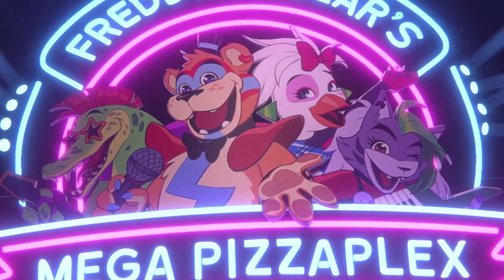We Solved FNAF Burntrap! FNAF Security Breach Theory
The concept of Burntrap has been annoying me since i first learned of his existence. Since it seemingly exists separate from Glitchtrap. Until this point we were running under the assumption that William's body finally ate it in the fnaf 6 fire, but that his sould ended up latching onto a hard drive that got scanned into help wanted. Which is how glitchtrap was born, because William was able to use the agony from the fire to keep on living and finally become a spirit. But with some of William's body still being in the suit, what the hell is going on here? That's what we're exploring and aim to answer today's Top ten Gaming video We Solved FNAF Burntrap! FNAF Security Breach Theory! Let's do it right now on Top 10 Gaming!